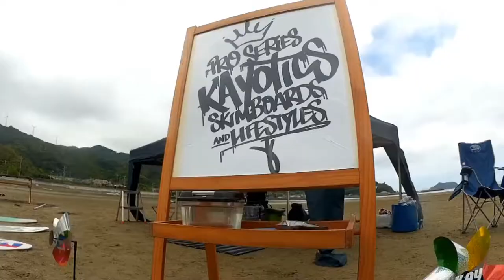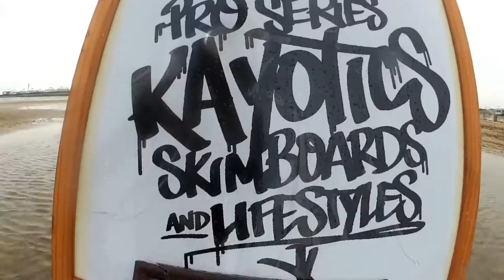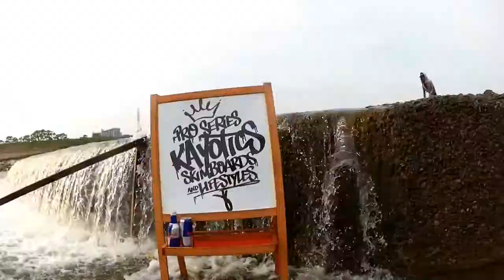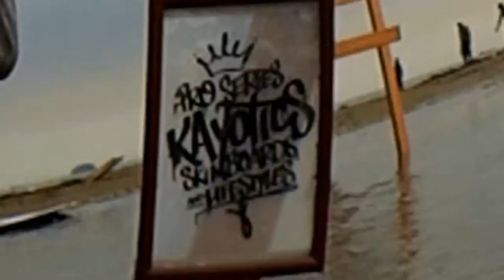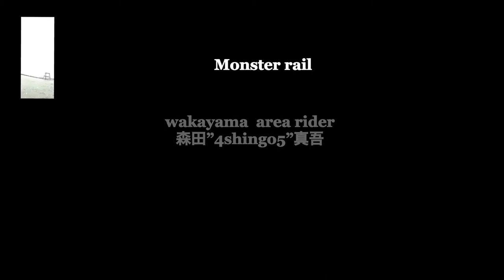KAYOTICSskimboards2017 patientFJfilmNo,5「synchro」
KAYOTICSskimboards 2017 「synchro」
patientFJfilmが発信する第1作目のFLATskimの映像です。
今までに無かった映像の数々が収録されたKAYOTICS Japan Styleになってます。

rider
山本”ko-hey”康平
（KAYOTICSInternational rider）

秋田”na-ri”康成
（KAYOTICSInternational rider）

森田”4shingo5”真吾
（和歌山area rider）

和田”aki”一秋
（KAYOTICSJapanrider）

Trever Gatto
(Canada KAYOTICS）

film
ma-shi

spot
和歌山 西広海岸
兵庫 白浜海岸
兵庫 River street
item
Monster rail
10m 3kinkBox
picnic bench
登竜門
Monster curve rail
na-ri bench